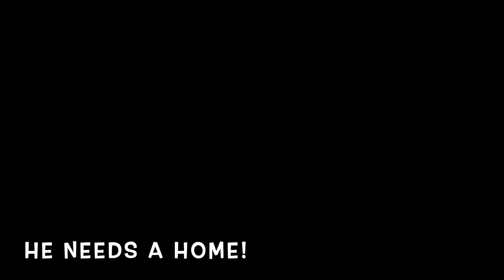Harold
Meet the adorable little Harold!  Isn't he sooooooo CUTE???  Harold is a 8-9 week old male kitten, he is orange tabby with white accents, even a white tip at the every end of his tail.  Harold was found as an orphan and brought to us and he must have belonged somewhere at some point because this guy does NOT like to be alone!!!  He hurt his little face trying to get out of his cage. So we hurried up and got him vaccinated and ready so that he could at least join some of the other kittens we have.  He had so much fun hanging out and playing with his new friends and even cuddling up with one of them in the hammock.  Harold is a friendly and social guy and you will NEVER be lonely with him. All he wants to do is climb all over you and even sit on your shoulders.  He didn't really care too much about playing while doing his photo and video shoot, he just wanted to be in everyone's arms and shoulders. He is an active and LOVING kitten.  He would do best in a home with another friend unless you are home a lot because this guy gets lonely very easily.